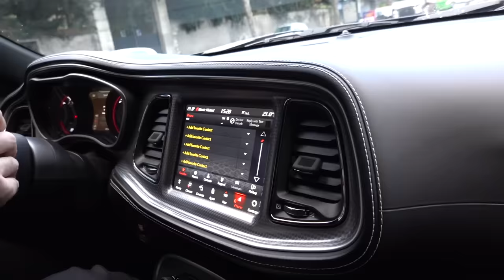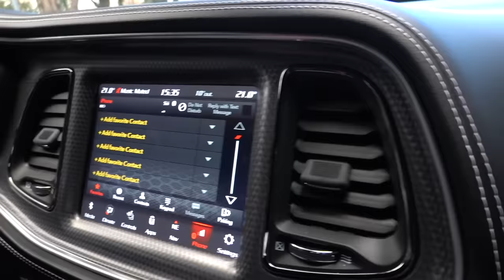J’ENVOIE AKRAM EN ENFER DANS SA NOUVELLE VOITURE DE 800 CHEVAUX 😱😨 !! (ABERRANT)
J’ai traumatisé Akram dans sa nouvelle voiture de 800 chevaux, il était pas prêt à l’envoi en enfer 😈🔥